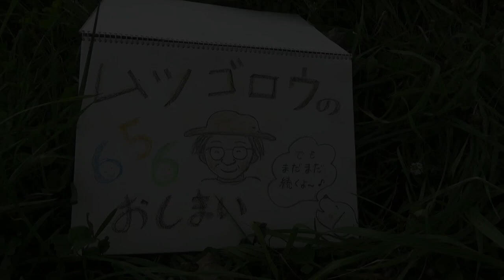第47回 オタマジャクシの尻尾はどうなる？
第45回「カエルはなぜ鳴くのか」
第46回「カエルの産卵」に続くお話となります。

オタマジャクシの尻尾ってどうなるの？
ムツさんが問いかけます。
それを知るために、尻尾の分子に印をつけて実験をした科学者がいるそうです。

オタマジャクシがカエルになるということ。
水中だけでなく、陸上生活ができるために、手や足が頑丈にならなくてはならない。
そこには、なくなった尻尾が役立っていて無駄がないんですよ、とムツさん。
(小学校でオタマジャクシの観察をしましたがその考え方がありませんでした。
思わず、スタッフもなるほど！でした。）

また、研究者時代、卵の発生の研究をしていた折、
そこで生まれた小さなカエルたちを撮影し、
テレビコマーシャルを作ったエピソードも。

聞き手　カメラマン　ツンタ
スタッフ　　　　　　明日美

ムツゴロウ動物王国オフィシャルサイト